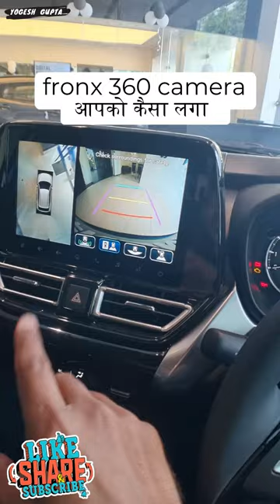maruti fronx 360 deg camera आपको कैसा लगा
1) ShineXPro Microfiber Cloth for Car - PureMagic 1100 GSM
2) 3M IA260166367 Dashboard Dresser (500 ml)
3) viper fluid
4) Turtle Wax ClearVue Rain Repellent
5) 3M IA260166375 Auto Specialty Tyre Dresser (250 ml)
6) Turtle Wax Scratch Remover - 100 ML
7) windshield scratch remover
8) AUTO SPA Charcoal Active Foam Car Wash Shampoo (Designed for Black Cars) 5LTR Proffesional's No.1 Choice
9) Wheel Tire Rim Scrub Brush
10)Chamois cloth Yellow f
11)windshield viper fluid concentrate
12) AmazonBasics Compact Portable Digital Tyre Inflator with Carrying Case
13)Quikprof Suction Cup with Free Tripod Mount Adapter Camera Accessories
14) jopasu car duster
15) ipop door guard
16) JPT RS3 2400watt 130 bar pressure washer
17) tyre cleaning brush
18) wavex tyre shiner